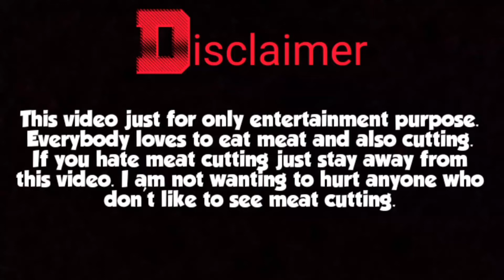Super BD Meat Cuts // Cow Meat Slice // Fastest Meat Cutting By Professional Butcher // Knife Skills